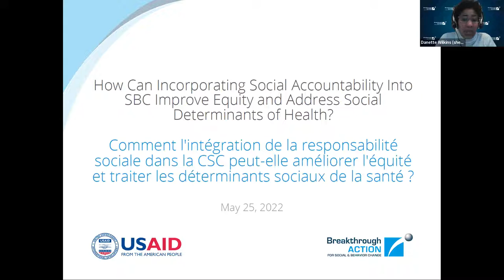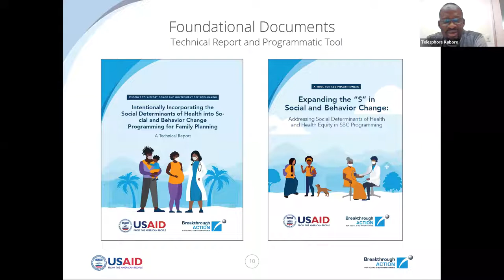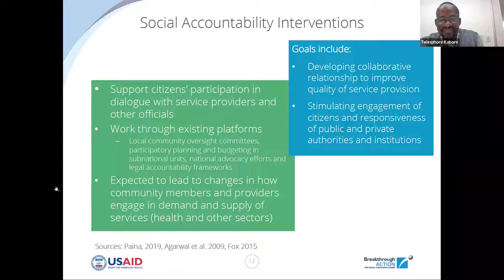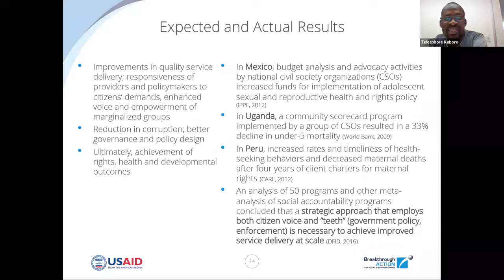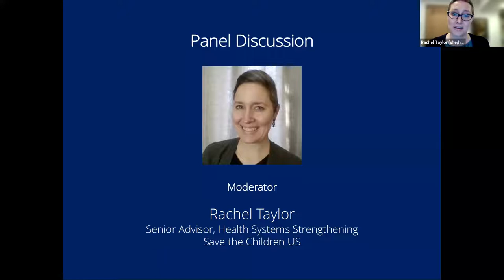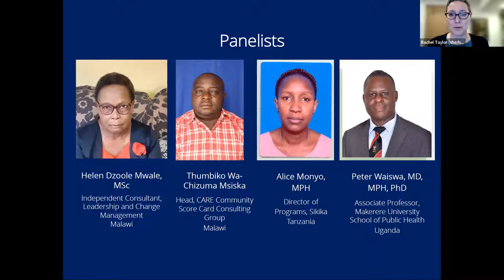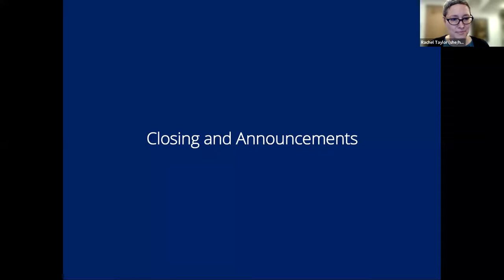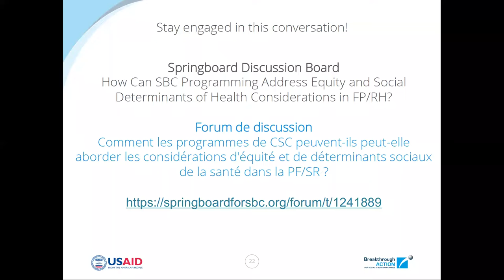How Can Incorporating Social Accountability Into SBC Improve Equity?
This webinar, presented on May 25, 2022, focused on social accountability as a critical process that can be further leveraged across social and behavior change (SBC) programming to address equity and social determinants of health to shape and influence family planning and reproductive health outcomes. It included a discussion on how social accountability approaches can address both inequities in the quality of service delivery and power dynamics between different actors, including health facility staff and community members. Panelists also covered how such approaches have been used in the past, in what areas of health and development, and with what effects, while also examining challenges and gaps in social accountability processes such as measurement.

The webinar was moderated by Rachel Taylor, Senior Advisor, Global Health and Health Systems Strengthening, Save the Children. Télesphore Kaboré, Senior Community Health Advisor, Breakthrough ACTION, Save the Children presented an issue overview. The featured panelists were:
- Alice Monyo, Director of Programs, Sikika—Quality Health Service for All, Tanzania
- Thumbiko Msiska, Technical Director, CARE International, Malawi
- Helen Mwale, International Consultant, Malawi
- Peter Waiswa, Associate Professor, Makerere University School of Public Health and Karolinska Institutet, Leader, Makerere University Centre of Excellence for Maternal Newborn and Child Health, Uganda